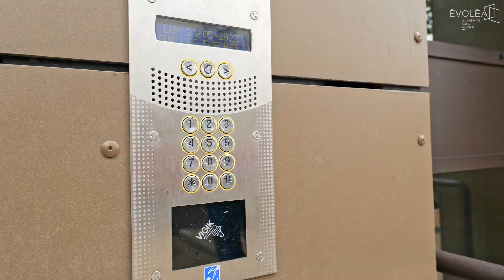Inauguration des résidences Jean Jacques Rousseau et Quatre Septembre à Moulins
Les résidences Jean Jacques Rousseau et Quatre Septembre à Moulins ont été inaugurées suite à une réhabilitation extérieure et une rénovation des communs, en présence notamment de Pierre-André Périssol, Maire de Moulins et Président de Moulins Communauté, Carine Barillet, Conseillère régionale Auvergne-Rhône-Alpes, Nicole Tabutin, Présidente d’Évoléa et Hélène Chessel, Directeur Général d’Évoléa.